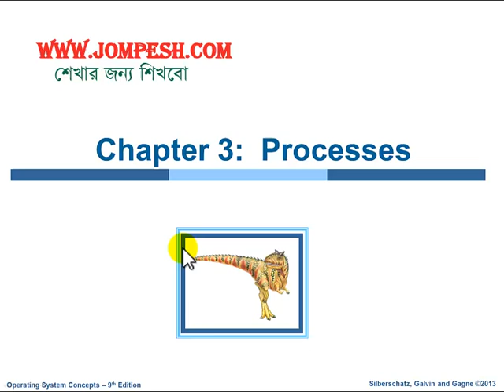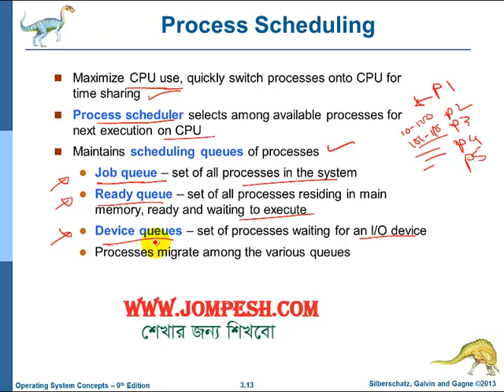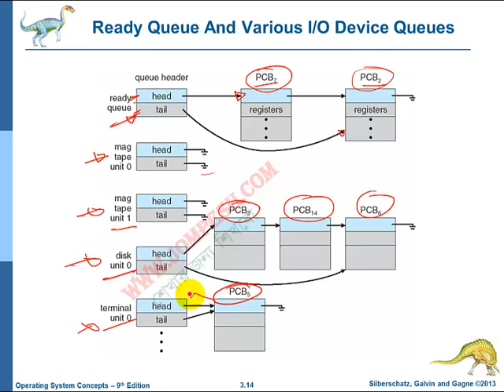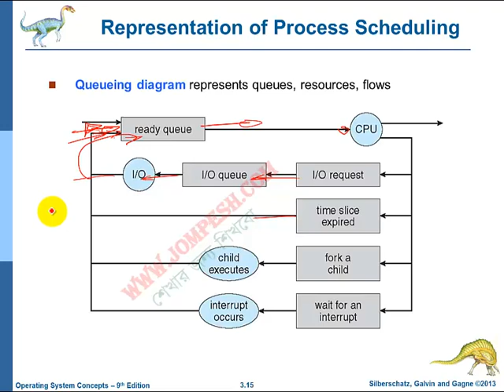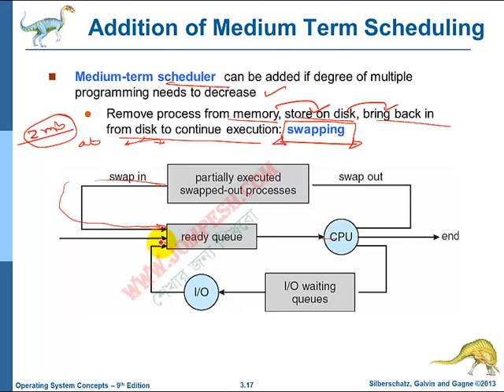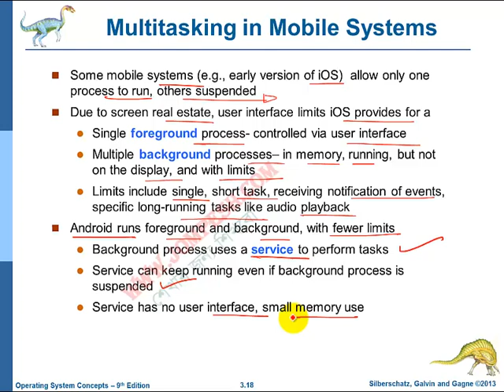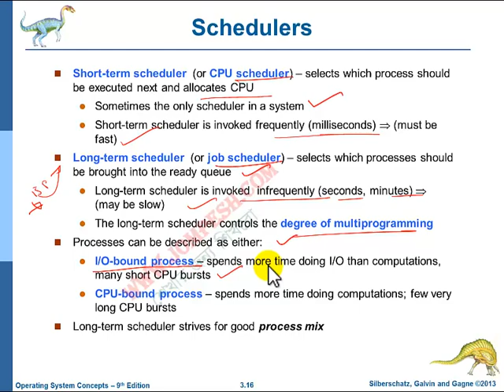অপারেটিং সিস্টেম : প্রক্রিয়া সময়সূচী বুঝুন সহজে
অপারেটিং সিস্টেমের প্রক্রিয়া সময়সূচী সম্পর্কে জানুন এই ভিডিওতে। আমরা সহজ ভাষায় জটিল বিষয়গুলো ব্যাখ্যা করেছি। আরও ভিডিও পেতে লিঙ্কে ক্লিক করুন। আশা করি আপনারা উপকৃত হবেন।